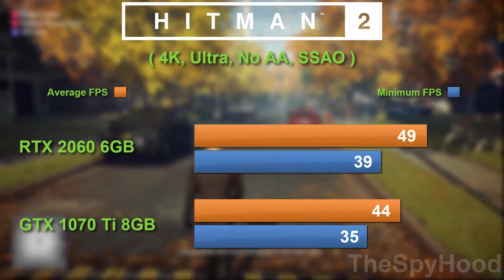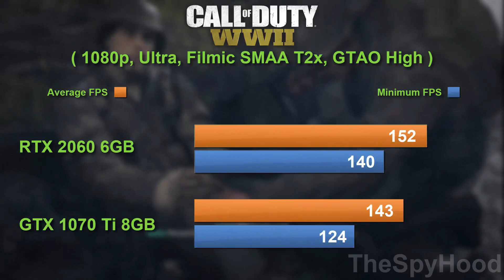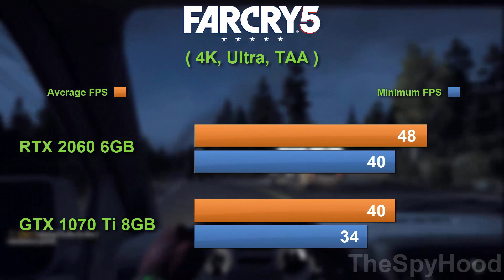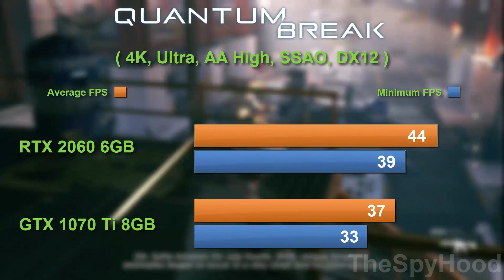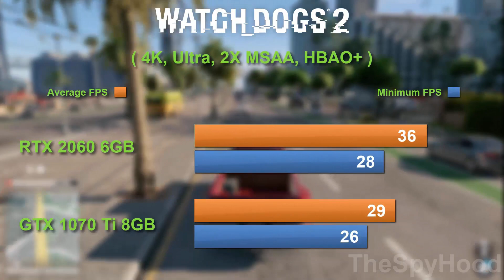RTX 2060 vs GTX 1070 Ti | 15 Games Benchmark Test in 1080p 1440p and 4K | Core i7 9700K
This is a benchmark test of 15 games between RTX 2060 6GB vs GTX 1070 Ti 8GB

Games those are tested listed below :

Battlefield V - 00:05
Hitman 2 - 00:25
Assassin's Creed Origins - 0:45
CS:GO - 01:05
Crysis 3 - 01:25
Call of Duty WW2 - 01:45
Far Cry 5 - 02:05
Just Cause 4 - 02:25
Kingdom Come Deliverance - 02:45
Mafia 3 - 03:05
Quantum Break - 03:25
Shadow of the Tomb Raider - 03:45
Watch Dogs 2 - 04:05
Fifa 19 - 04:25
Assassin's Creed Odyssey - 04:45

System Specs :

Operating System : Windows 10 Pro 64 Bit
Motherboard : Asrock Z370 TAICHI
CPU : Intel core i7 9700K 3.6GHz (stock)
GPU 1 : NVIDIA GeForce RTX 2060 6GB
GPU 2 : NVIDIA GeForce GTX 1070 Ti 8GB
RAM : 16GB DDR4 3200MHz